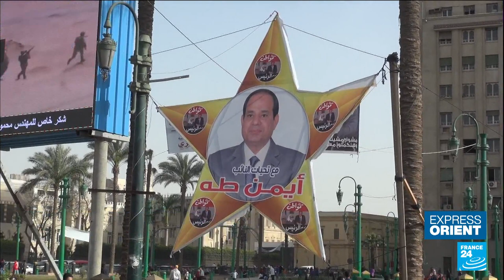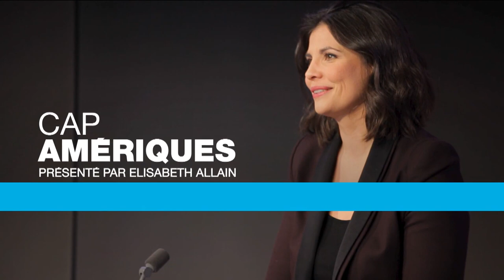Égypte : Abdel Fattah al-Sissi au pouvoir depuis 10 ans, la liberté d'expression étouffée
Mohamed Morsi, premier président démocratiquement élu en Égypte, a été renversé le 3 juillet 2013, après un an au pouvoir. L’organisateur de ce coup d'État était son ministre de la Défense, Abdel Fattah al-Sissi. Ce dernier gouverne l'Égypte d’une main de fer alors que le pays s'enfonce dans une profonde crise économique. Claire Bonneville, maître de conférences en histoire du monde arabe contemporain à l'Inalco, analyse la présidentialisation du pouvoir au cours des dix dernières années.